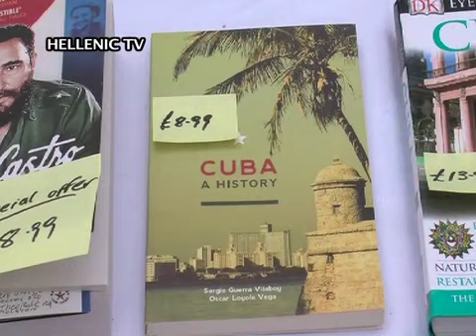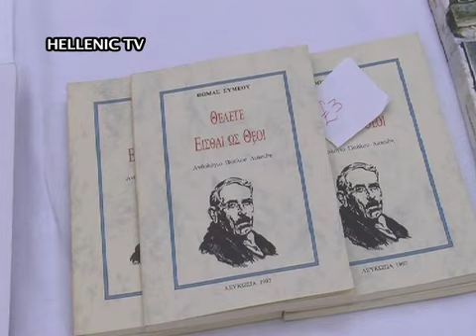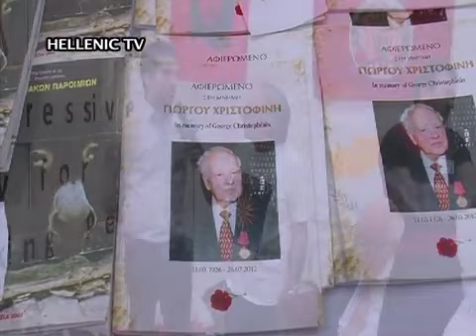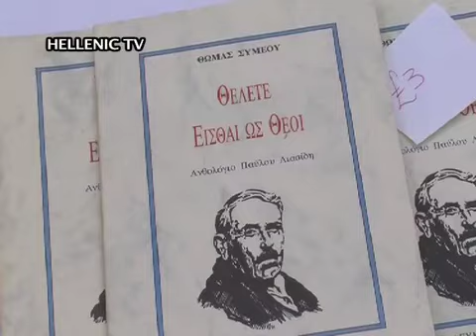Με το Φακό του Hellenic TV: Θα σας παρουσιάσει το 4ο μερος συνεντεύξεις στο Wine Festival 2014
Με το Φακό του Hellenic TV: Θα σας παρουσιάσει το 4ο μέρος από τις συνεντεύξεις των συμμετεχόντων στο wine festival 2014